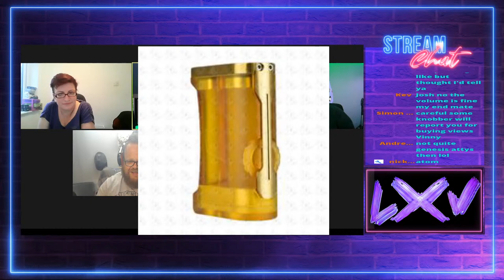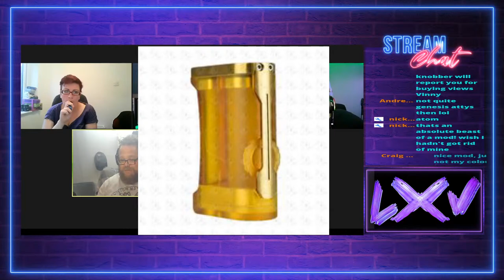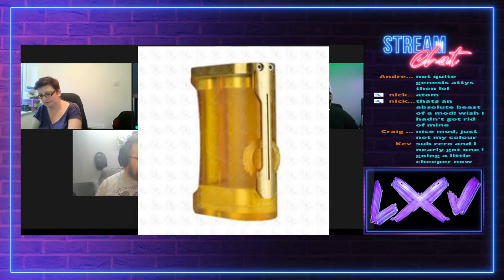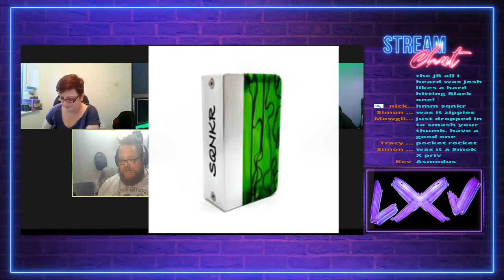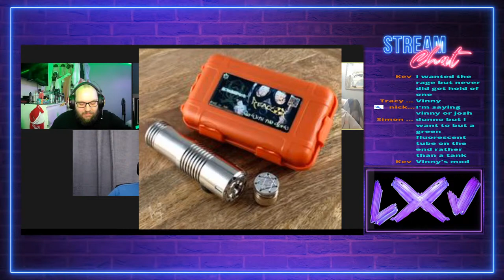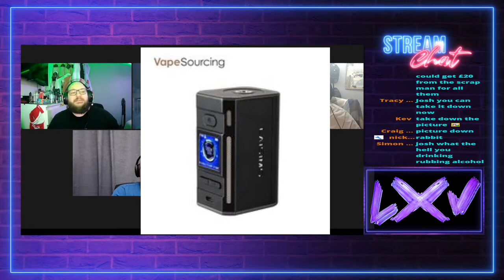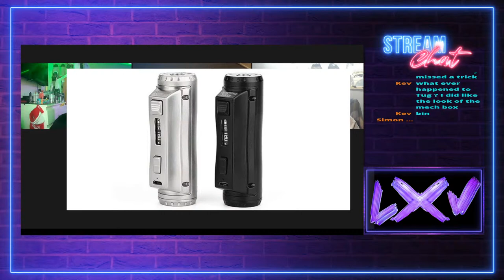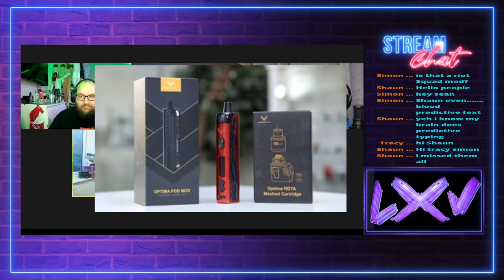LXV! Sunday night 2nd Birthday show!